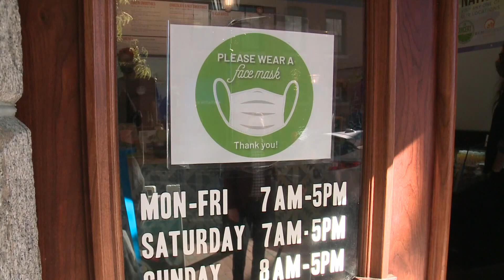Now here’s a challenge: hike America’s three epic trails—about 8,000 miles—in nine months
Meet the young Mainer who aims to do it and “really push beyond the norms”